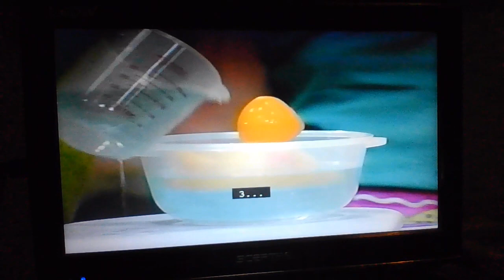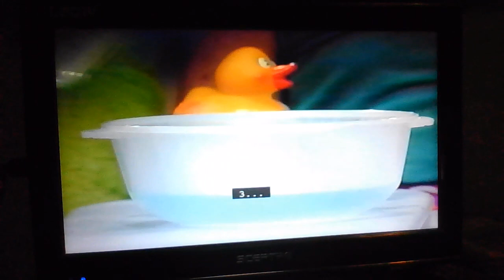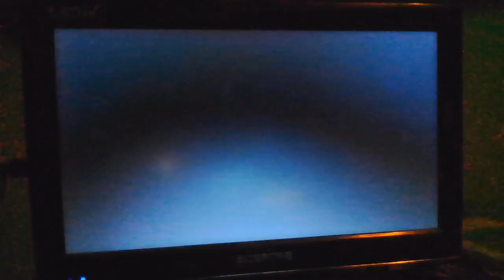Barney's Best Manners 1993 VHS (Part 3)